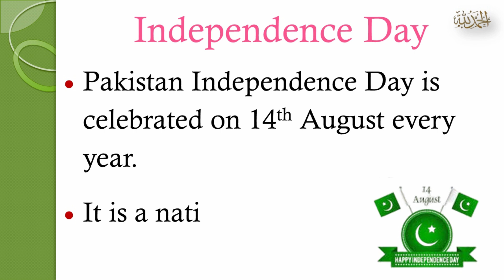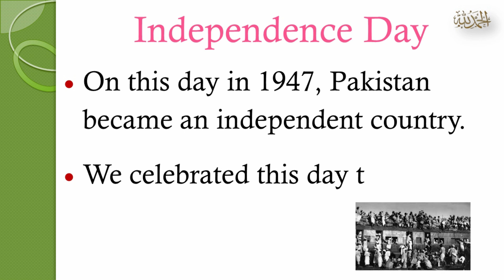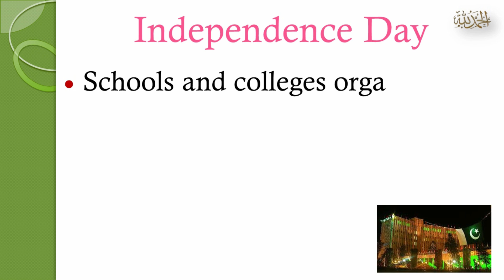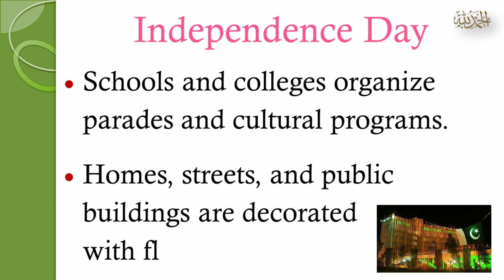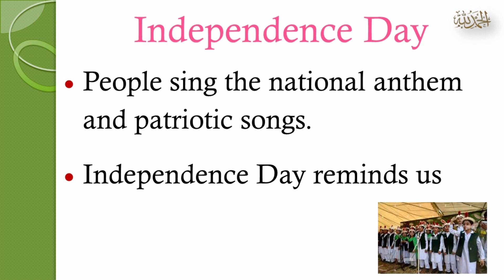Essay on Independence Day |10 Lines Independence Day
Aslam-o-Alikum everyone